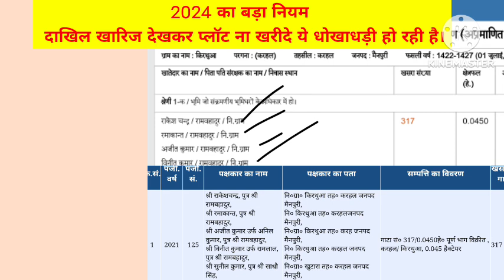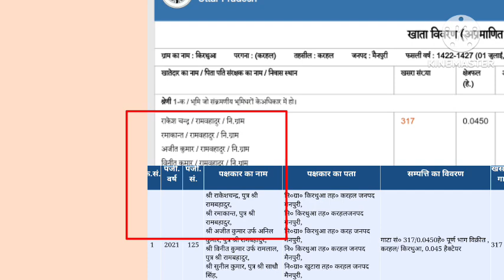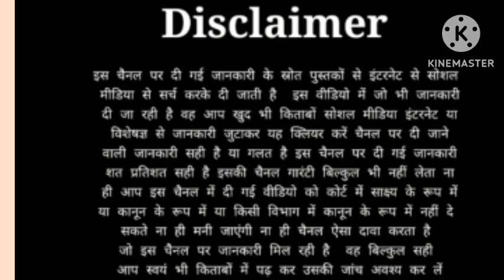BIG UPDATE 2024 में दाखिल खारिज हुए प्लॉट नहीं खरीद सकते आदेश जारी । बड़ी धोखाधड़ी से बचो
AKSHAY PRATAP ADVOCATE  टि्वटर अकाउंट लिंक-

INSTAGRAM Acount   law_advicer.adv.akshay यदि आप मात्र कमेंट में कोई भी सवाल पूछना चाह रहे तो इंस्टाग्राम पर फॉलो करके पूछ सकते हैं लिंक के ऊपर दी गई।